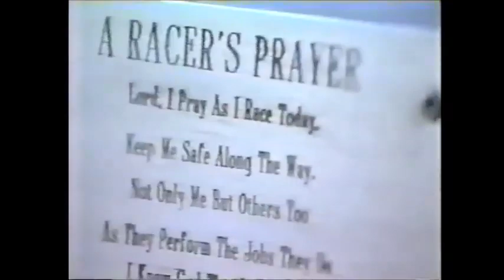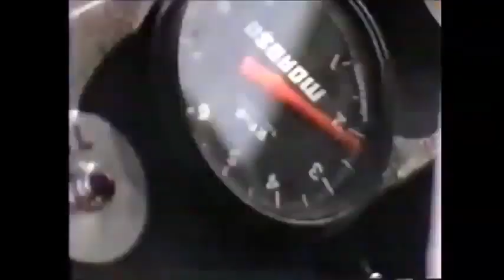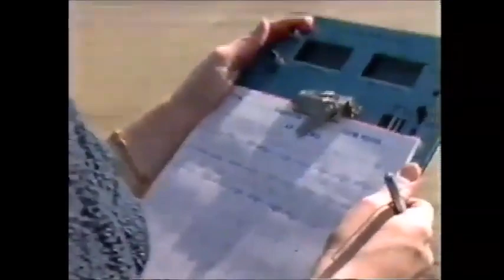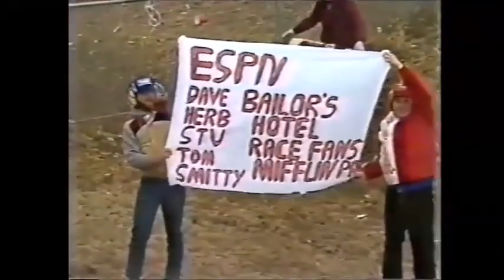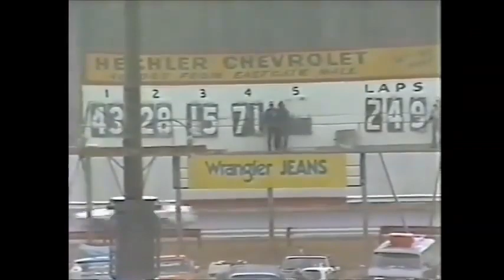1982 Richmond 400